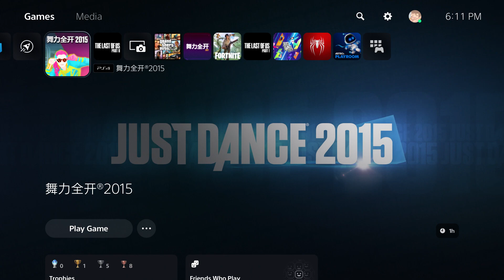Just Dance 2015 China Us Under The Sunshine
Yes I now own a PS5 but I was still able to play the PS4 version in this console. I do not have plans to use this console for Just Dance a lot since I mainly got it for other games. I was sadly not able to get these Chinese exclusives on the Xbox One since it was region locked

Fun fact about Just Dane 2015 China : Monthly Mashups and Uplay Rewards are unlocked from the start. Also WDF Avatars can be unlocked using mojos in the Chinese version

Huge thanks to @mitchyy._  for helping me get jd2015 China and he also helped me get jd2017 China exclusives. Go give him so much love